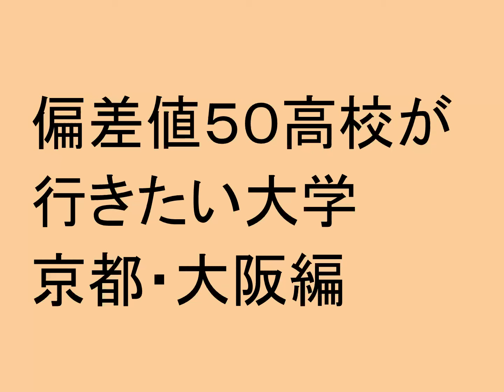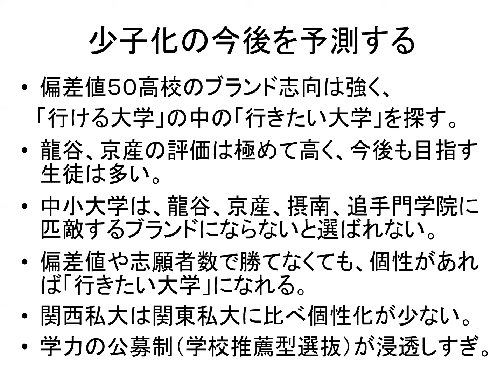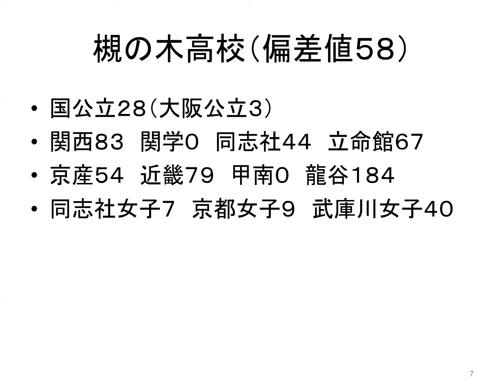偏差値５０高校が行きたい大学 京都・大阪編